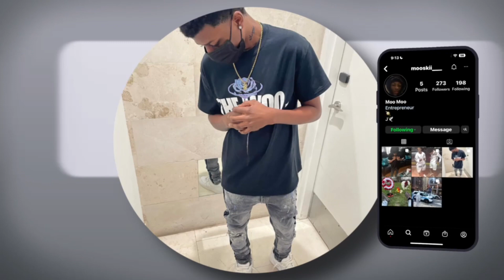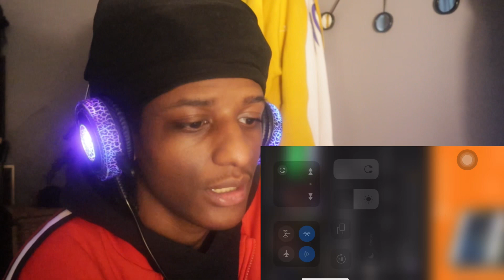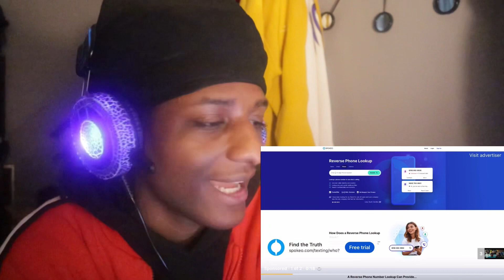*THIS HARD‼️*| Tee grizzley - What’s That Ft. Pnb Rock (Official Visualizer & Video)|REACTION|(LIVE)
WASSGOOD YOUTUBE, TODAY IS THE DAY FOR ANOTHER REACTION NOT JUST ANY REACTION THE REACTION FORSHOO, AT THE END OF THIS VIDEO MAKE SURE TO DO THESE 3 EASY STEPS ⬇️⬇️⬇️